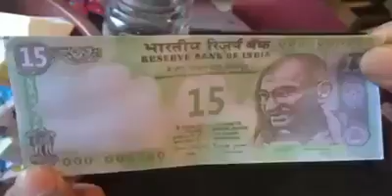കുന്നംകുളംകാരോടാ അവന്മാരുടെ കളി